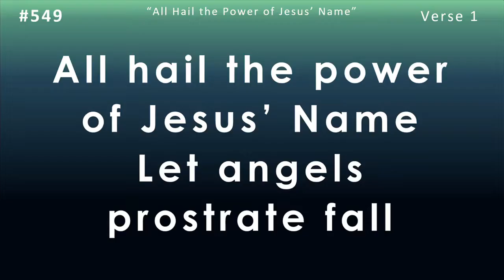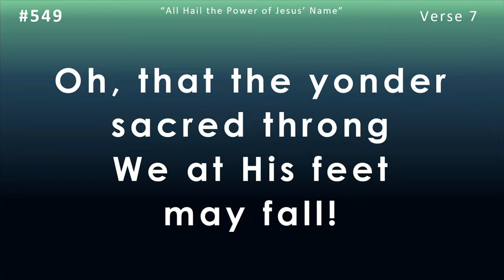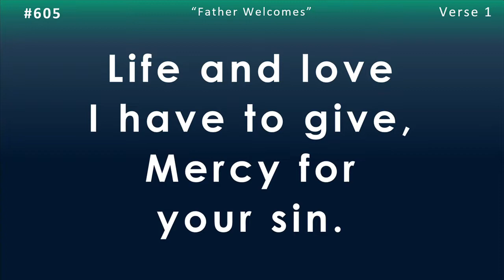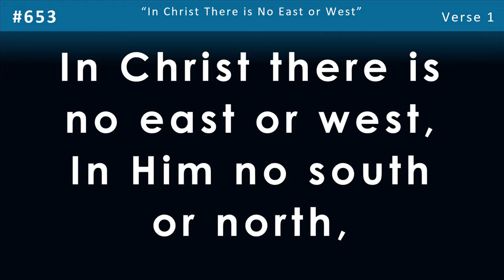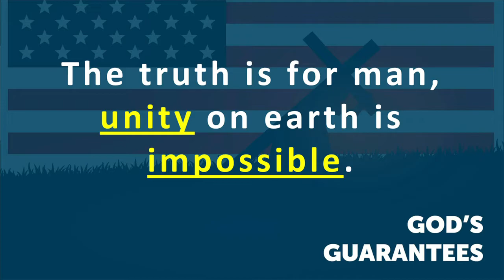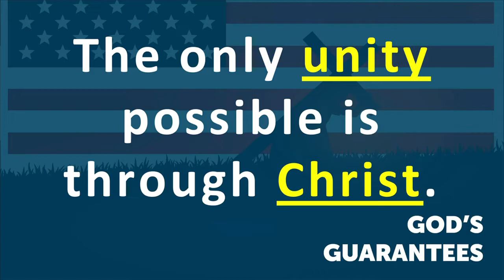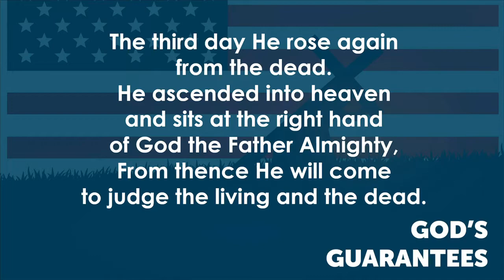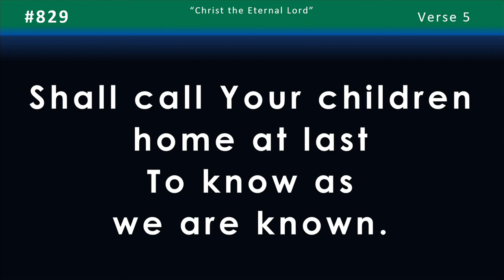Weekend Worship - November 20, 2022